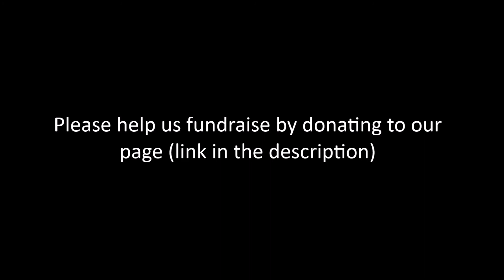Artist's Profile: Miriam Kilpatrick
We are 38 BA Fine Art students from the University of Hertfordshire hoping to raise money for our degree show in July 2014.

The show will take place in London's exciting Brick Lane, where we hope to make our debut! It will be part of an array of shows as part of Free Range and is an exciting opportunity for both the up and coming artists exhibiting and also the public.

The range of disciplines from painting to sculpture to performance to video to photography and plenty more.

We ask for your help to help us raise money for this show to happen. Our target is to raise £5,000 which helps us fund the space, lighting, transportation etc. Without your kind donation we won't be able to make this happen. We ask for any amount ,small or large and it would be greatly appreciated!